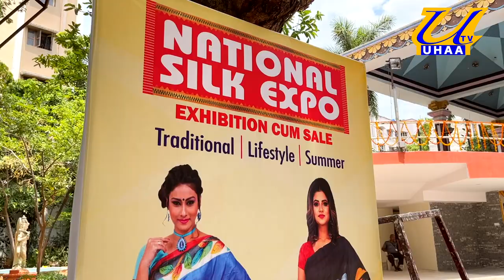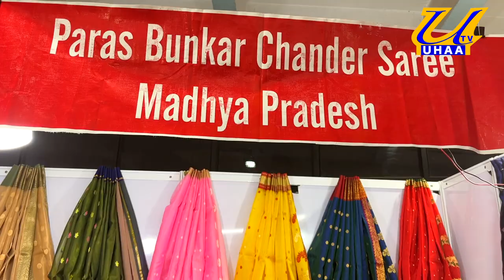National Silk Expo in Hyderabad | మగువల మనసు దోచుకునే అనేక రకాల వస్త్ర ప్రదర్శన | Uhaa TV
nationalsilkexpo silkindia Exhibition in Yousufguda, Srinagar Colony, Sri Sathya Sai Nigamagamam.